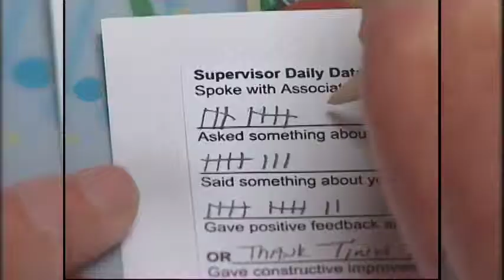Ellen Ernst Kossek | University Distinguished Professor 2009 | MSU | WKAR PBS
The title of University Distinguished Professor is conferred on selected members of the Michigan State University faculty to recognize distinguished achievement in teaching, research and public service. The designation is highly honorific and very exclusive.??University Distinguished Professorships are awarded by the Board of Trustees upon recommendation of the Provost and President. A committee of faculty and deans advise these officers.